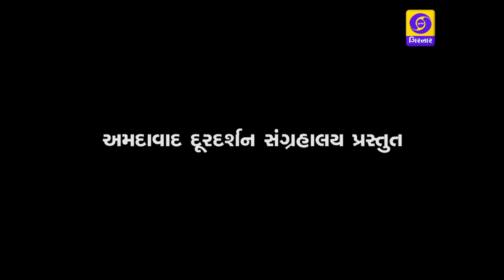SURAVALI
ARTIST:-PRAFUL DAVE, FALGUNI DOCTOR